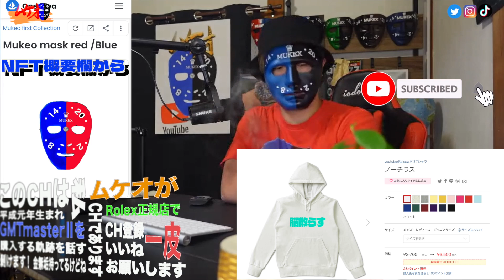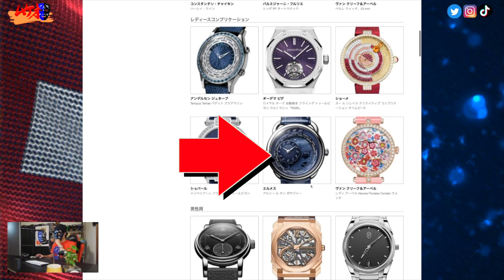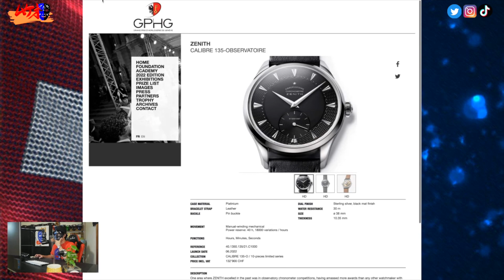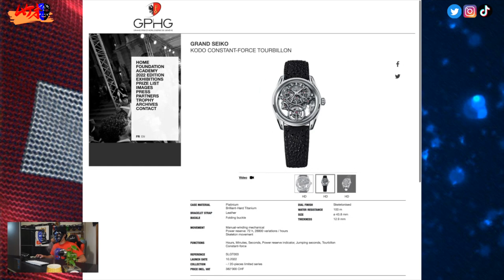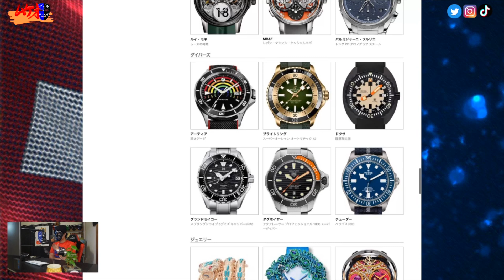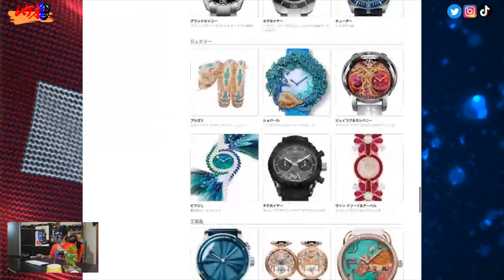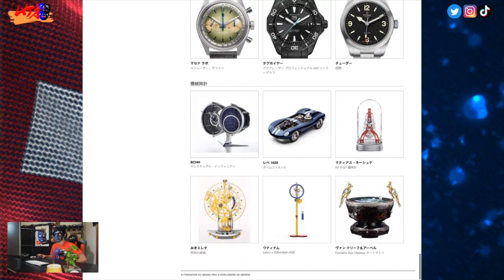波に乗遅れるな！ここが腕時計の最先端 激振の発表迫る【GPHG】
00:00オープニング
00:57本編
02:01レディース部門
00:33レディースコンプリケーション
02:51MEN’S
03:49MEN’S COMPLICATION
04:10ICONIC
04:47TOURBILLON
05:18CALENDAR AND ASTRONOMY
05:33MECHANICAL EXCEPTION
06:02CHRONOGRAPH
06:17DIVER’S
07:08jewelry
07:13ARTISTIC CRAFTS
07:29“PETITE AIGUILLE”
08:21MECHANICAL CLOCK